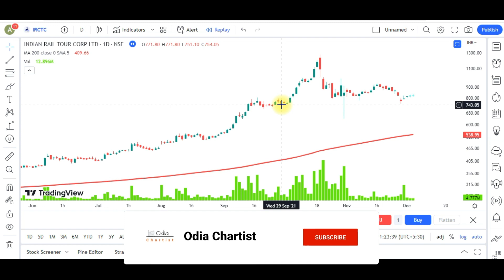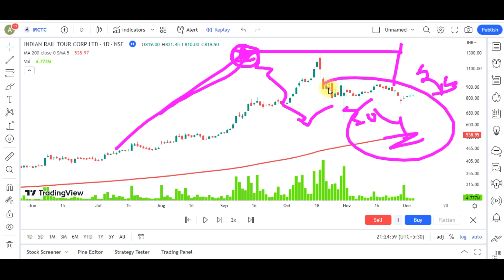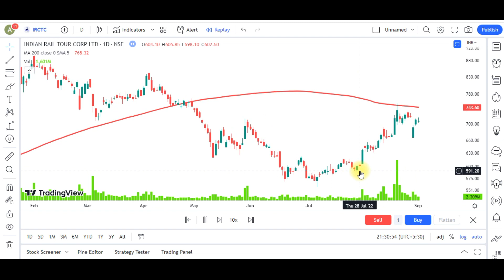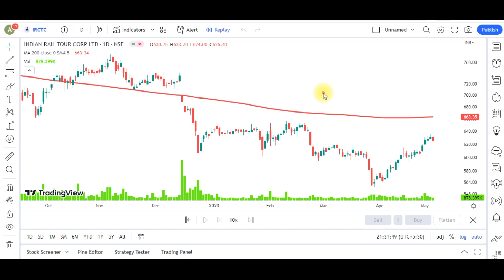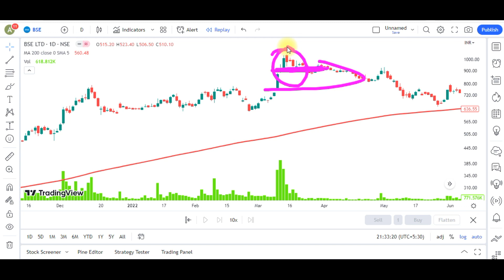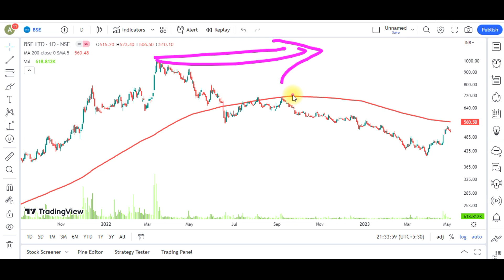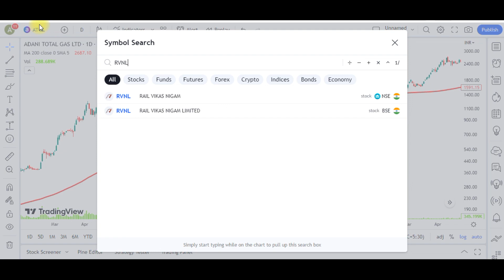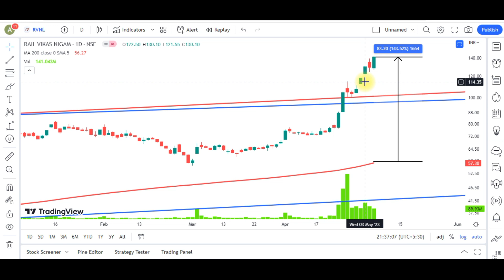Buying Climax କିପରି ଜାଣିବା !! Climax Buying of a Stock !!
ଯଦି ଏ ପର୍ଯ୍ୟନ୍ତ ଆପଣ Demat Account Open କରି ନାହାନ୍ତି , Open Free Account from below Link -